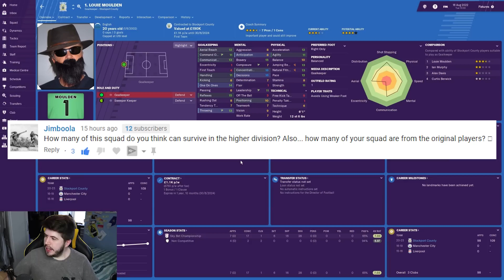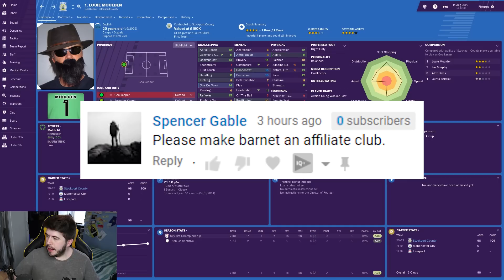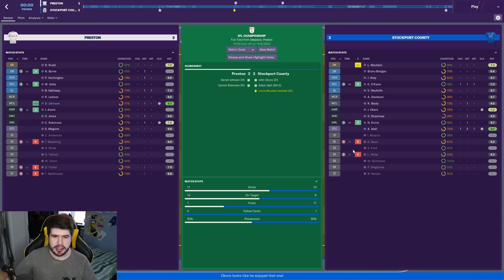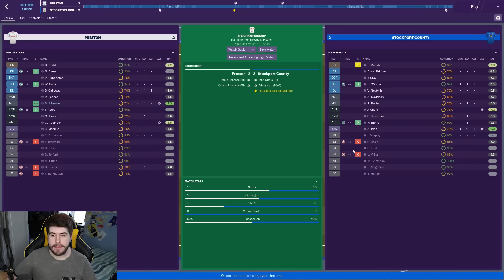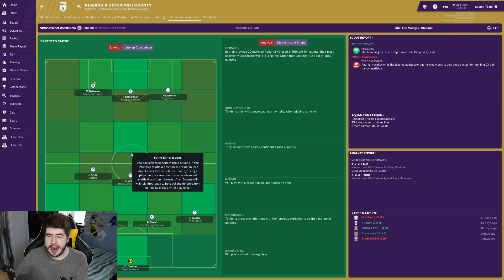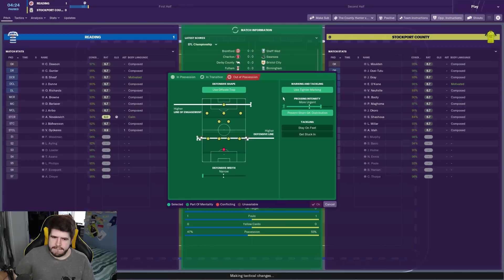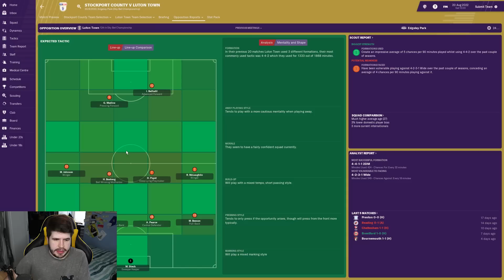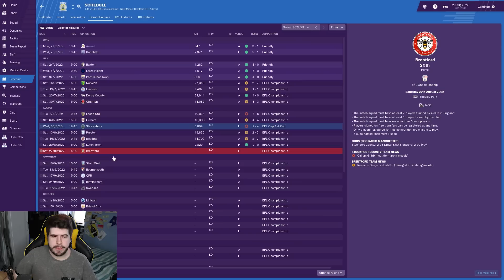Rebuilding Stockport County - S5-E3 He Only Scores Bangers! | Football Manager 2019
FAQ